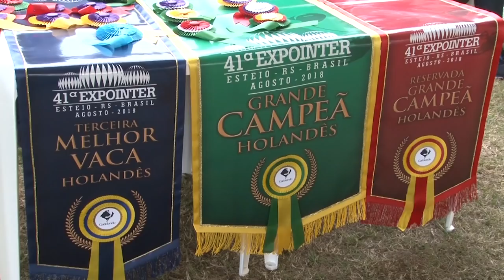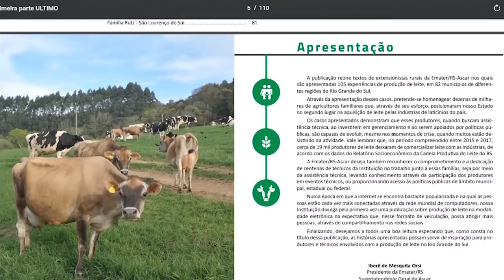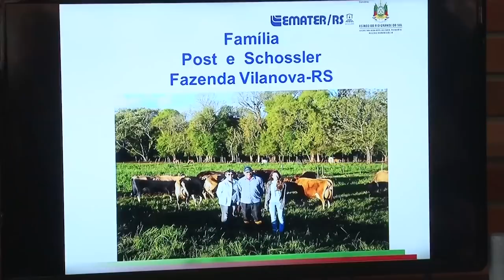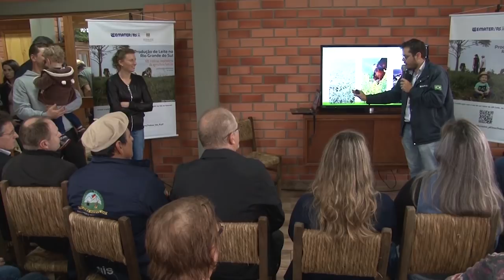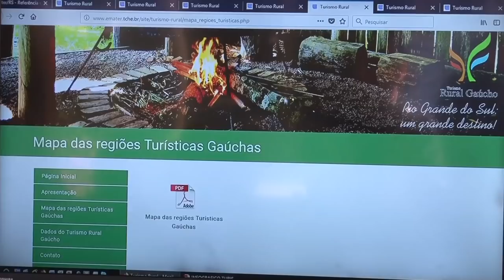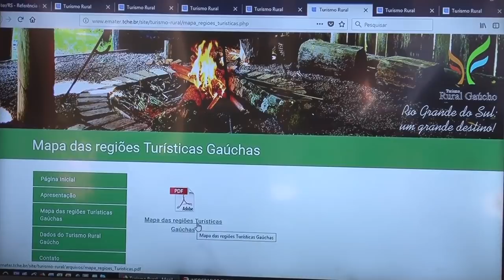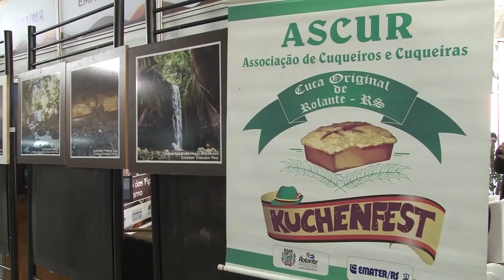Rio Grande Rural #1030 09/09/18 2º bloco